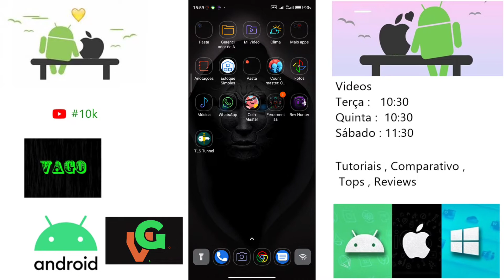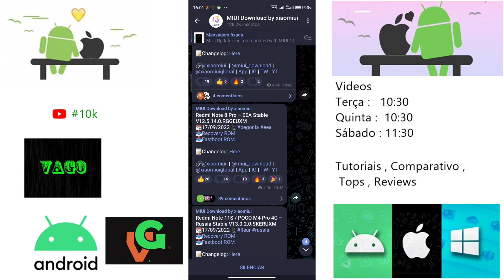Redmi Note 8 Pro Nova Atualização Miui 12.5.14.0 Versão Europeia RGGEUXM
E aí pessoal blz ?, então nesse vídeo de hoje trago a vocês o update recente de interface recebida pelo Redmi Note 8 Pro  Versão Europeia, ele agora está com a Miui 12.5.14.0 disponível, quer saber mais detalhes veja todos no vídeo a seguir